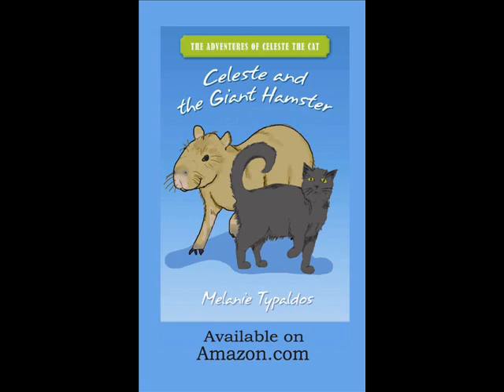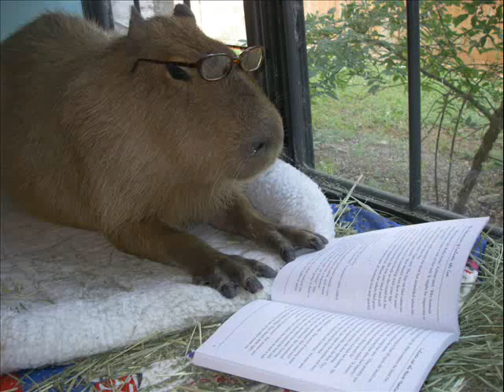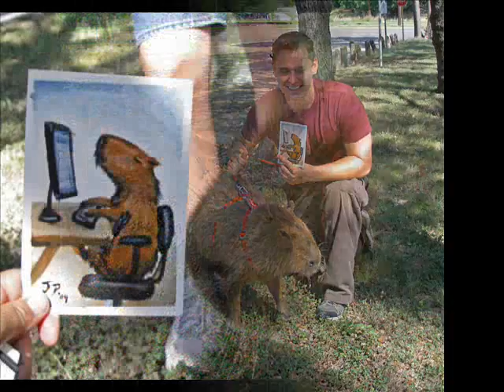2009: A Year in Pictures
Caplin's Blog Lots of photos of Caplin Rous, the World's Most Famous Capybara, taken during 2009.